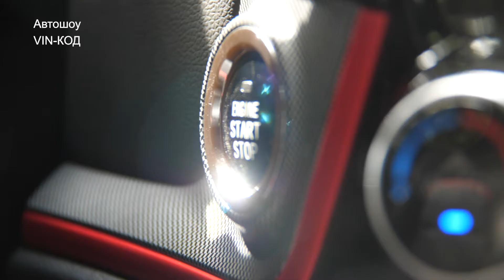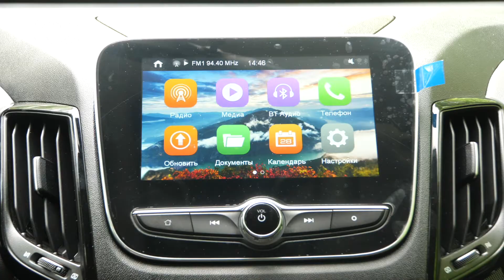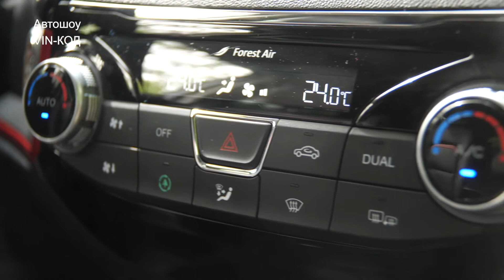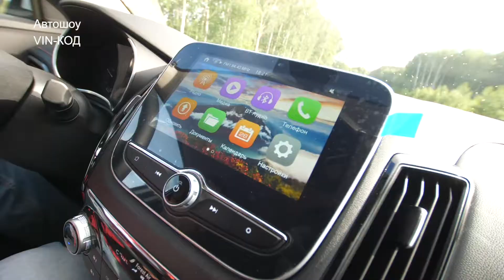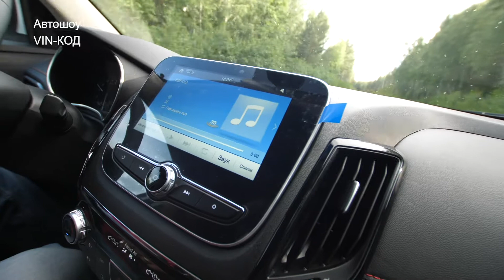Cобран лучше Корейцев! Changan CS55.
Китайский автопром продолжает удивлять! Тест нового Шанган CS55. Стоит брать? Или же лучше конкуренты? Давайте разберемся вместе.
Начало 2020 года для российского авторынка стало настолько сокрушительным, что из 48 брендов 43 оказались в глубочайшей… в общем, в «минусе». Среди тех, кто показал рост продаж: Haval, Suzuki, FAW и Cadillac, но самый большой прирост — у Changan, продажи которого выросли аж вчетверо. Вчетверо? В кризис? Ну да, был эффект низкой базы, но в нынешних условиях две тысячи проданных вопреки рынку машин — тоже результат. Отчасти это связано с активным выводом «Чанганом» новых моделей, одна из которых — вышедший недавно кроссовер Changan CS55. Его мы и протестировали.
Пишите свое мнение в комментарии.